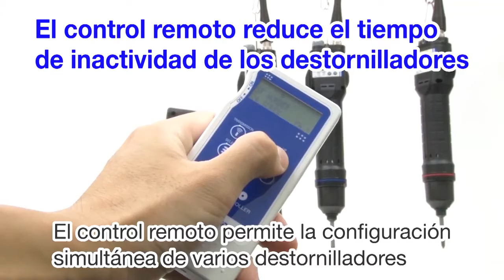Atornillador DELVO (Nitto Kohki) Serie S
El destornillador destornillador sin carbones de velocidad variable de la serie DLV S es un sistema flexible con una configuración de fijación de velocidad variable de 3 pasos que permite una gran precisión en operaciones de apriete de tornillos especializadas o difíciles. La serie DLV permite: un arranque a baja velocidad / aproximación a alta velocidad / operaciones de acabado a baja velocidad.